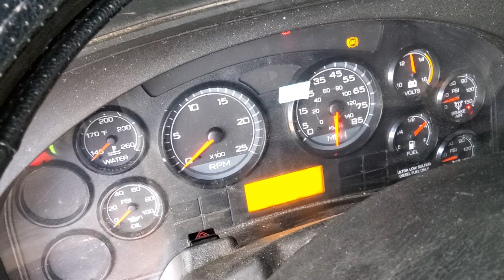Speedometer Sensor Replacement To Fix Qualcomm Log Errors. International ProStar 2009 Watch N Shoes!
Hickory North Carolins Rush Truck center charged me $300 + 9 hours of my time to tell me where the problem was. They told me they may need 5 days to collect all the parts and seals  necessary to remove the yoke and replace the sensor correctly!.. Sounded like they were planning to get $5000.00 in labor charges on a dumb trucker!.. i bought the $120.00 sensor from them and put it on myself in 5 hours! The $300.00 free error code reading was enough of my hard earned dollars stolen from me for this month!.. WOW!!! Drill and drill bits from Lowe's was $100.00.
**speedometer went back to normal after driving about 4mph.**